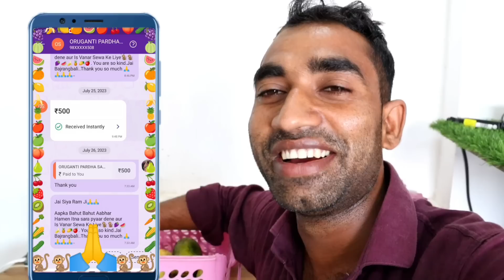इधर मोटो रह गई सीसा देखती,उधर मैंगो🥭🥭 हो गए खत्म😃😃| Monkeys Funny Mangoes🥭🥭Party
Acc. No..34510100002034
Ifsc Code-BARB0ROPARX

feeding monkey,
monkey feeding video,
monkeys video,
feeding animals,